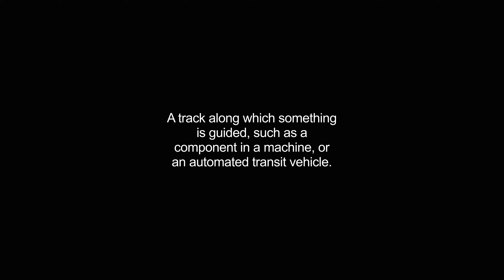guideway video Dictionary meaning and pronunciation